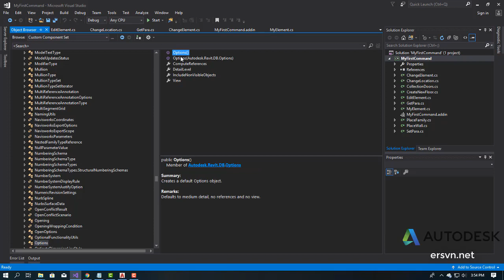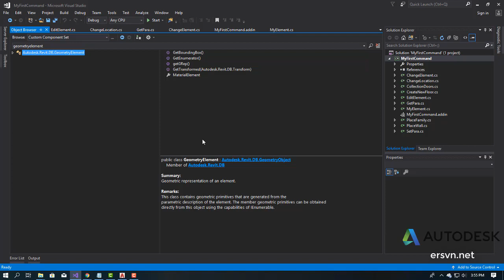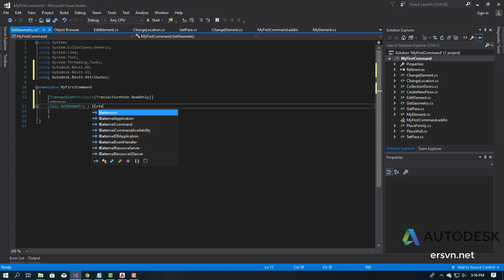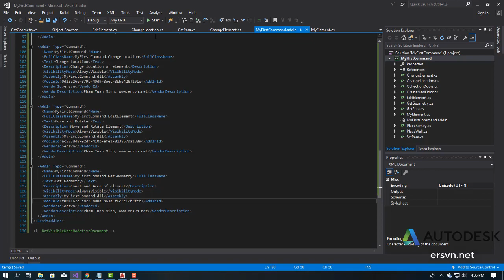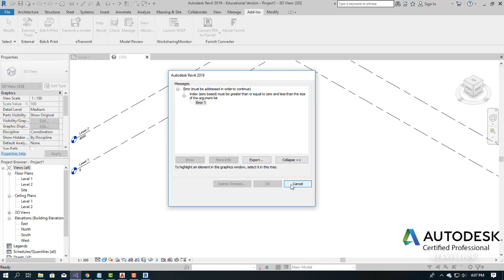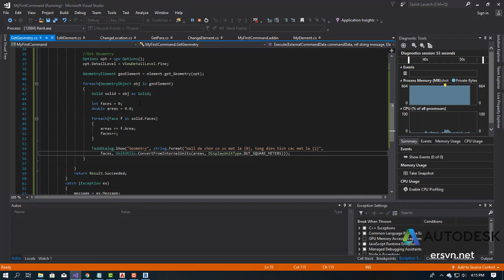Lập trình Revit API - Bài 24: Lấy về đối tượng hình học của phần tử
Tự học Revit API - C# - CSharp